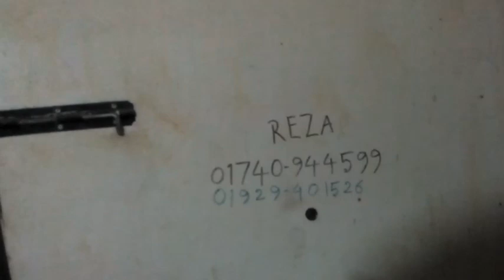FLAT TO LET